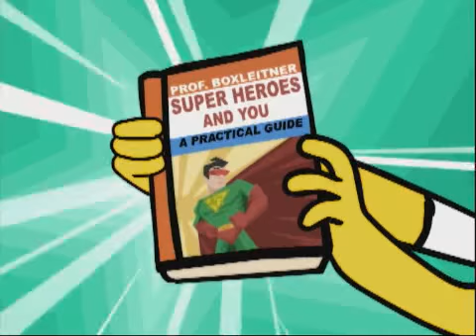WordGirl - Two Brains in the Grocers Short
This does not have the glitch at the start.